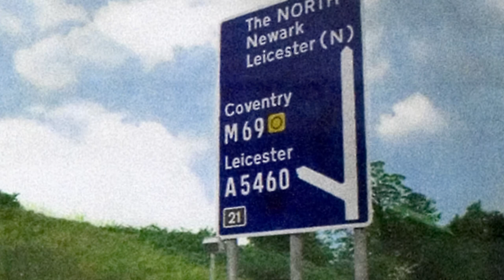The making of the landscape, Matthew Smith, Vane, 2010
In ‘The making of the landscape’ Matthew Smith explores how our ideas of landscape and in particular the rural are mediated through the reductive lens of mass culture.

‘The making of the landscape’ is Smith’s first solo exhibition at Vane, consisting of drawn, photographic and painted works produced over the last decade. Smith’s projects in sculpture, drawing, photography and video share a concern with fictionalised and idealised representations of nature and of place, rejecting the idea of one all-encompassing original ‘nature’ in favour of infinite interpretations, copies and inventions of the natural. He takes as subject matter the utopian pastoral scenes of advertising, food packaging, maps, postcards, tourist brochures or the disjunctions that often exist between the images of billboard advertising and the locations of those billboards. Smith explores, reveals and navigates a way through these myriad natures.

The ongoing Junction series (2010-) depicts the length of the M1 motorway, with each work representing one junction. The project uses the M1 motorway as a device for viewing the landscape of England with the landscape becoming an event in automotive space. A series of journeys were undertaken and black and white photographs taken of the signage along the roadside which were then hand coloured using inks. Referencing early Victorian postcards, the unreal feel of the hand coloured images reflects the hyper-real motorway environment. The works use the antiquated conventions of the tourist postcard – a memento of a particular place – to depict the generic environment of the motorway. With the focus on the signage, the image of the sign for a place is made to stand in for the actual experience of the place.

Corporate Landscape 2 (2010) is made up from corporate logos depicting snow-capped mountains. Images of the natural landscape are endlessly deployed in order to sell us all manner of products from motor vehicles to cheese. These images are used to connote ruggedness, naturalness and permanence, for beverage companies, banks, clothing brands, financial service providers, and multinational entertainment companies. The drawing links together the individual logos to create a graphic mountain range or horizon line, a faked topography that rises and falls creating its own peaks, ravines and valleys. The rising and falling line of the horizon is reminiscent of a graph used to plot the financial progress of a business or the stock markets, thus forming a picture of the corporate landscape.

Smith questions how such images inform our experience of the natural world and how these manipulated representations become part of our understanding of the reality around us. He reveals our belief in nature as something seemingly more authentic and more ‘real’ than our man-made, urban environment to be a nostalgic hankering after some imaginary idealised past way of living.